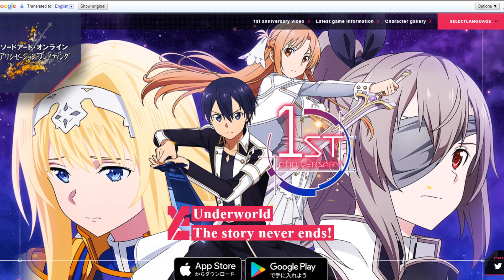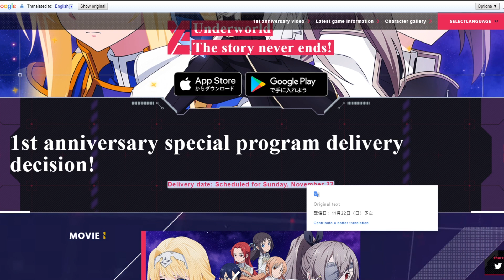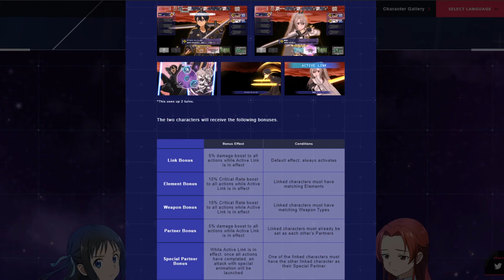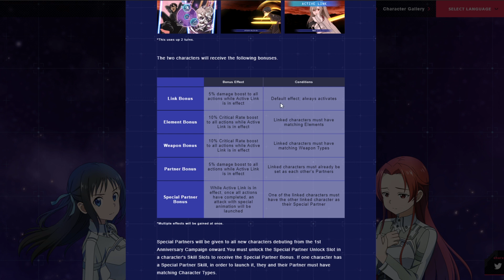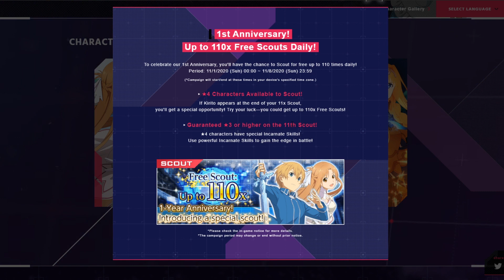ANNIVERSARY INFO! LEADER SKILLS, LINK ATTACKS & MORE! | SAO Alicization Rising Steel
Hello there, in this video I will be talking about all the news we got during the livestream.